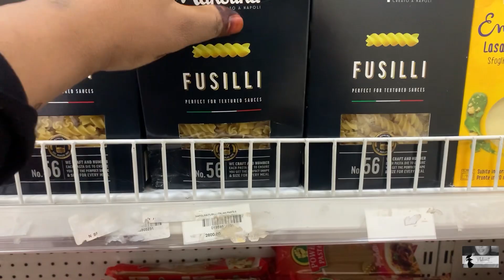WEEKLY VLOG: A TYPICAL WEEKEND IN MY LIFE AS A JOBLESS NIGERIA HOUSEWIFE AND FAMILY OF 6!!LUNCH DATE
In this vlog i will be taking you guys along side my week as a nigerian mom in her 20s with 2 kids